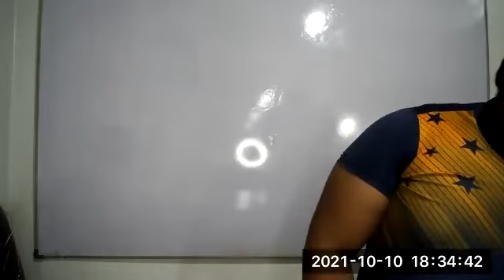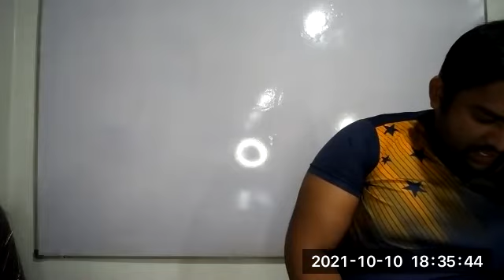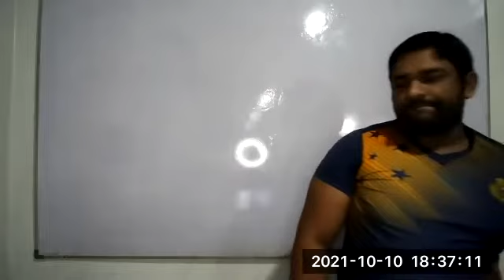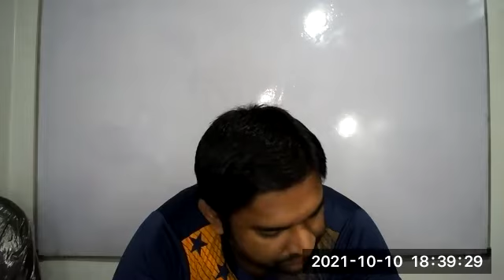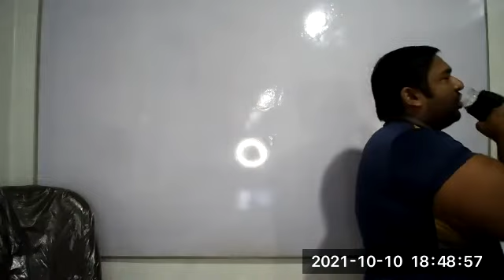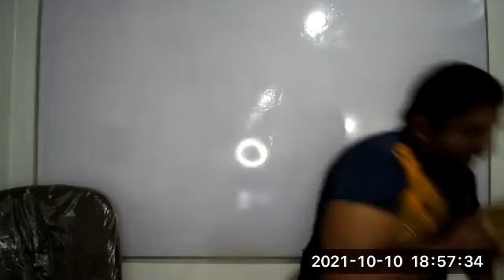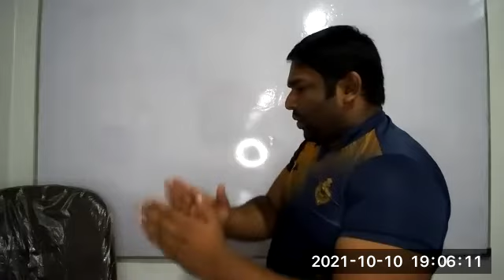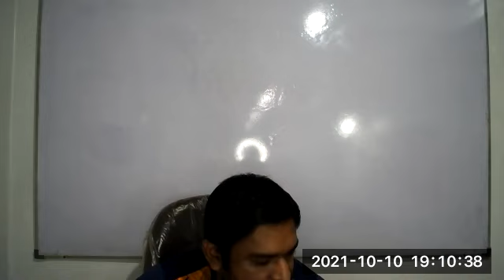Grade 09[Session 12]2021/10/10#1